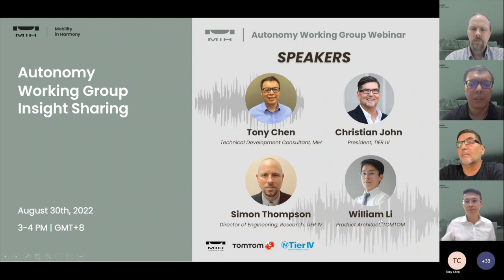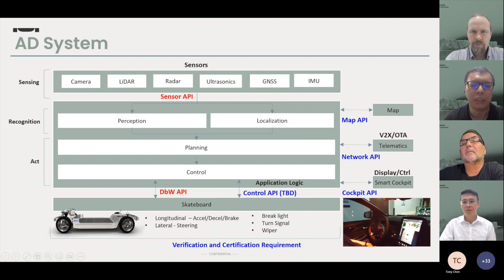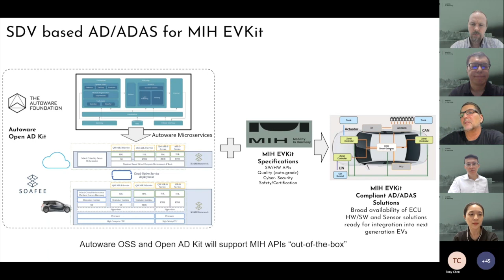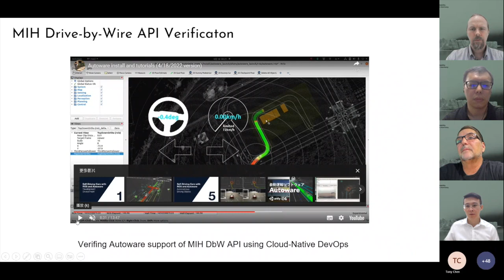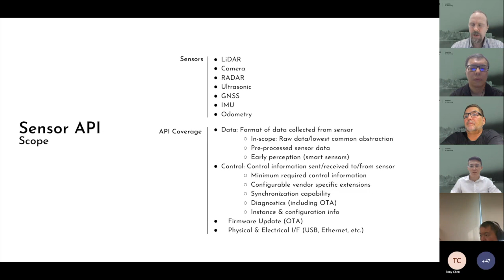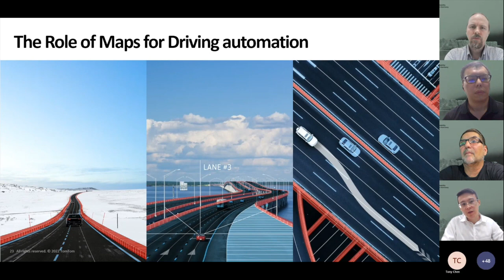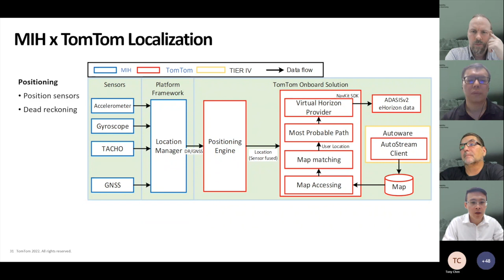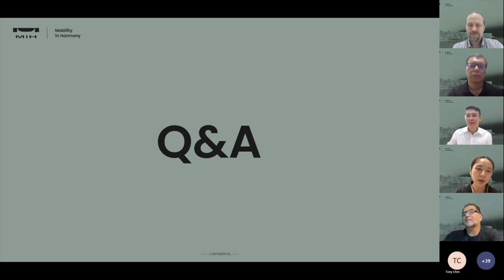Autonomy Working Group Insight Sharing Webinar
Autonomy Insight Sharing webinar entails the working group's vision, mission and its progress. Come join as MIH contributor member to be part of the working group:

Let's set the tone of future EV together!